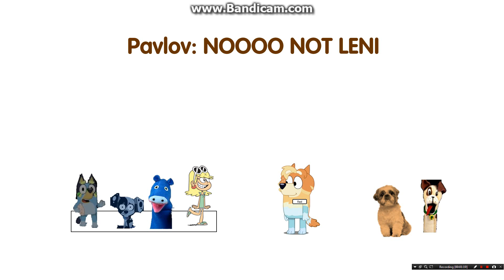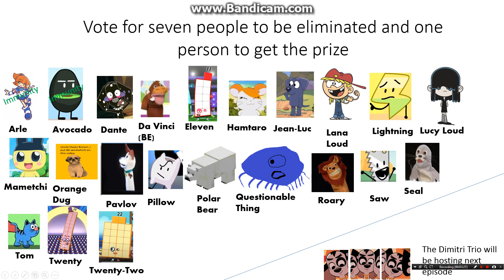Bryce's Gameshow Episode 22: "Dig your way to Victory"